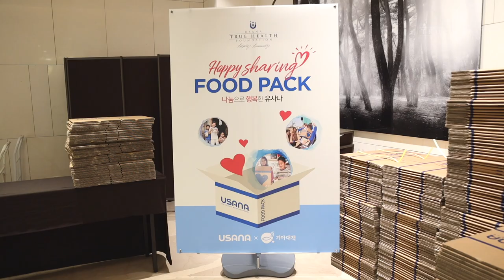유사나 푸드팩 기부 현장 이야기를 전해드립니다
작은 실천으로 만드는 아름다운 변화!
유사나 월드 서비스 주간에 어떤 실천을 준비하고 계신가요?

저희 유사나는 아시아 임직원들이 함께 모여 지난달 29일 국내 9개 지역에 도움이 필요한 어린이들을 위해 유사나 푸드팩을 직접 포장하고 전달하는 의미있는 시간을 가졌습니다.

나눔으로 행복한 유나사!
따뜻한 현장 이야기를 지금 전해드립니다!